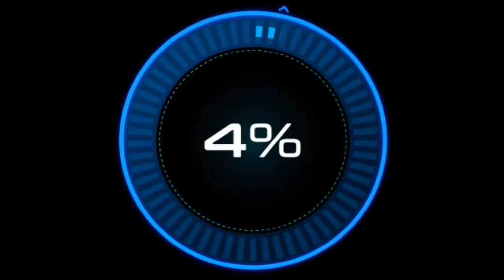5 Game Android Terbaru Bulan Agustus 2020 Paling Seru Online dan Offline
Halo gusy di video kali ini saya akan membahas 5 game terbaru di bulan agustus nah game game ini ada yang ofline dan ada yang online nah buat kalian yang masih mencari game game baru tonton video ini sampai habis oke

Follow instagraim aku oke:mdiaz_gaming